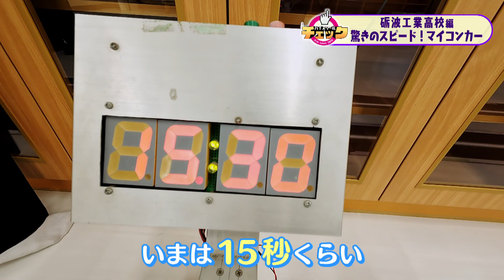ハイスクールチェック 砺波工業高校＃３ 電子工学部（2024年3月13日OA分）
富山県民に知ってもらいたい地元の高校生の”いま！”
『ハイスクールチェック』砺波工業高校#３　電子工学部をチェック！

◆『ハイスクールチェック』とは？
チューリップテレビで放送中の朝の情報番組「THE TIME,」内　あさ６時３０分～放送中！
生徒会または放送部の部員がリポートを担当し、
部活動、高校ニュース、学校あるある、特徴ある授業、おもしろい生徒や先生など様々な学校に関する情報を伝えます。